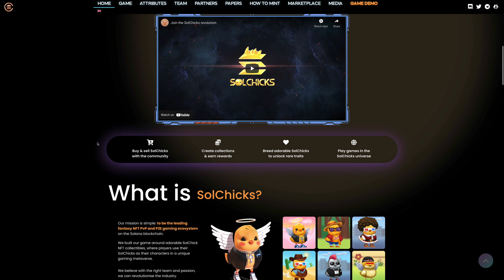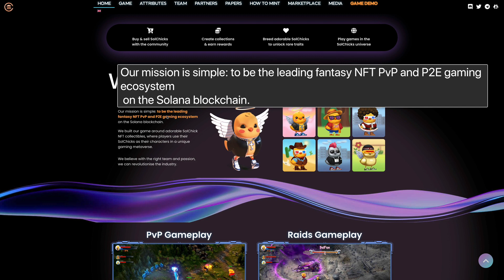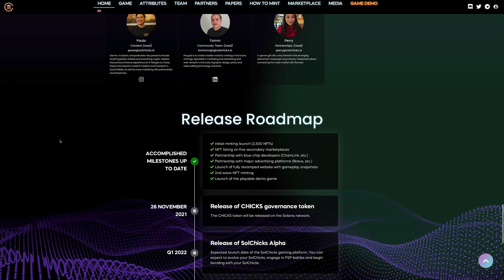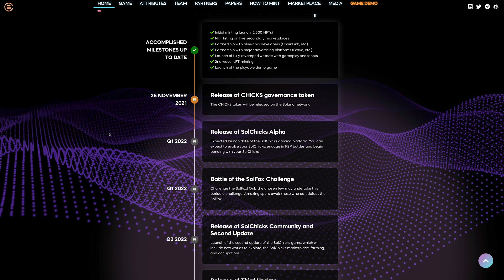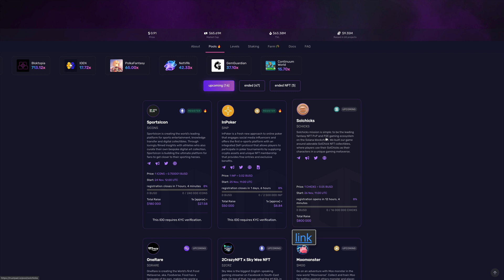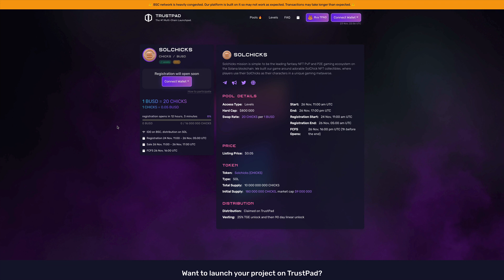SolChicks Price Analysis 2021 - CHICKS Token Price Forecast 2021 - Chicks Token Price Prediction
Welcome to another Investillionaire special where we will explore SolChicks Price Analysis 2021 - CHICKS Token Price Forecast 2021 - Chicks Token Price Prediction

⭐️ Sign up to Binance And Receive %10 commission on every trade I make across Binance Spot, Futures, and Pool: